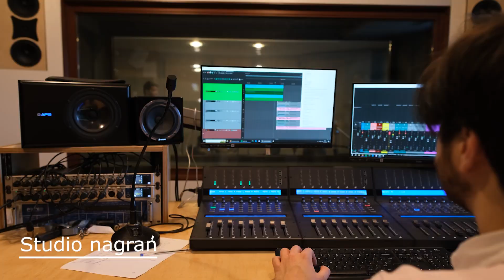ZNAJDŹ SWÓJ KIERUNEK | fizyka.amu.edu.pl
Dziękujemy za udział w filmie studentom i pracownikom Wydziału Fizyki i Astronomii UAM.

Zdjęcia i montaż: Weronika Kucia
Zdjęcia z drona teleskopów IOA UAM: dr Krzysztof Kamiński